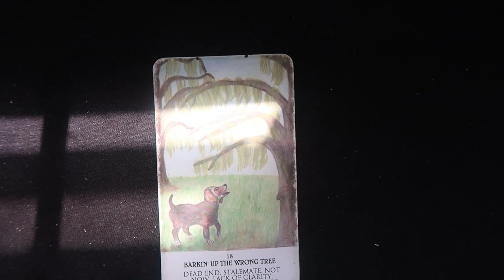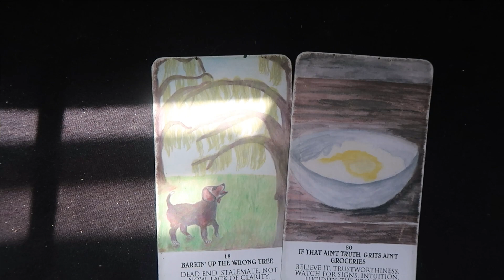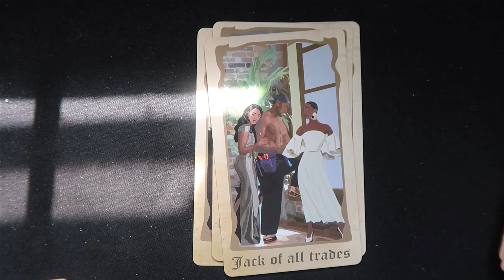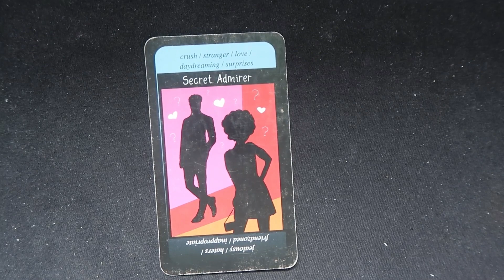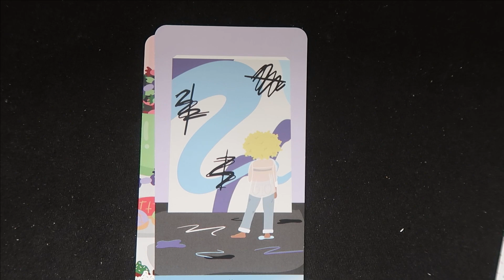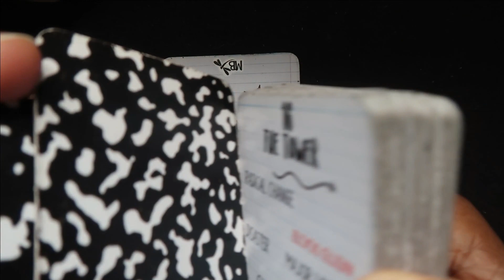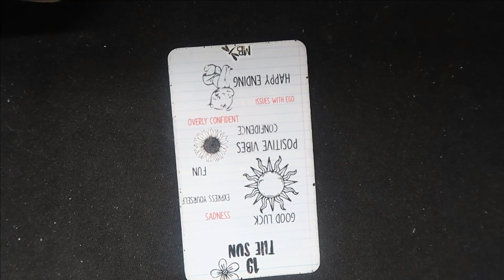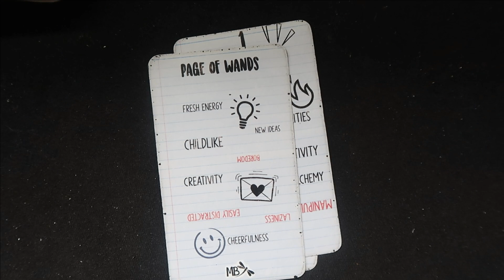PEACH MCINTYRE 💔tarot